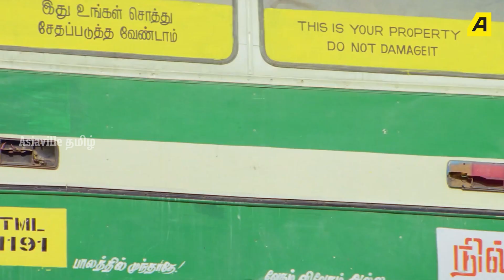தமிழ்நாடு-ல தளபதி தான் Number 1 Star! துணிவாக பேசிய தில் ராஜு | வாரிசு vs துணிவு | உங்கள் கருத்து?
விஜய் தான் Number 1 Star-ஆ? பற்ற வைத்த தில் ராஜு - மோதிக்கொள்ளும் விஜய் அஜித் ரசிகர்கள்...